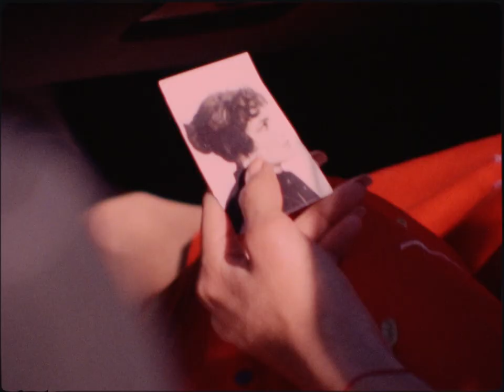Sueños de Selva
Sueños is an experimental fashion film in collaboration with Selva Negra that explores the undeniable connection between the self and the other. Through dreamscape sequences and a techno-cumbia backdrop, Sueños helps us realize that everything we need is already within ourselves.

EXECUTIVE PRODUCERS: SELVA NEGRA & COSMICA @wearecosmica
STARRING: YAMEL MAGNOLIA @yamelmagnolia
DIRECTED BY: MYRNA PEREZ @myrnassty
DIRECTOR OF PHOTOGRAPHY: MIKA ALTSKAN - @mikaaltskan
PRODUCER: VERONICA LEON @v_rawrr
STORY BY: YAMEL MAGNOLIA
ASSISTANT CAMERAS: NOAH RAMOS, JENNY ROH - @noahrollei @jenroh
STYLING: KRISTEN GONZALEZ AND SAM ROMERO @kristenita_ @o_samsam
CHOREOGRAPHY: JASMINE ALBUQUERQUE - @jasminealbuquerque
DANCERS: SABRINA JOHNSON - @ chocolate_chun_li
TAYLOR UNWIN @win_un
HANA BLAQUERA - @hanabones
MAYA BROWN - @mayaj0hn
TWO GIRLS: KRISTEN GONZALEZ AND SAM ROMERO
EDITING BY: Myrna Perez
FILM PROCESSING: METRO POST
COLOR: GABE SANCHEZ -  @gabe_jl_sanchez
MUSIC AND SOUND MIX: THE MERIDIAN BROTHERS -
DAVE WEINGARTEN @davew_davew
AND DAVE MARX - @davemarxmusic